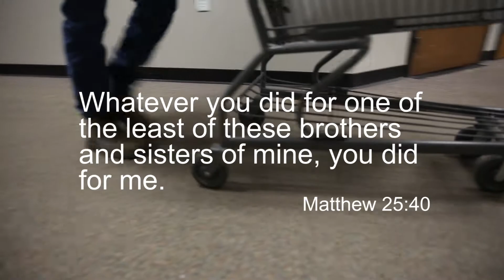The Harbor Food Distribution